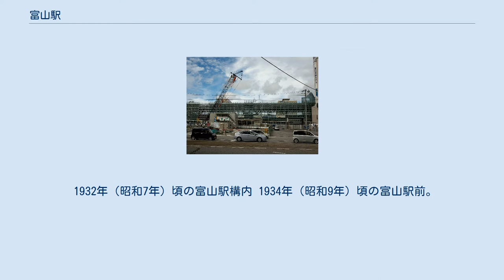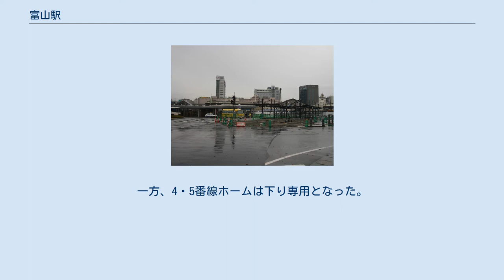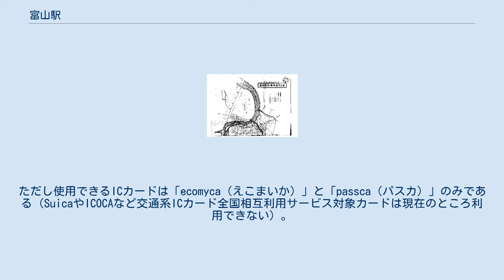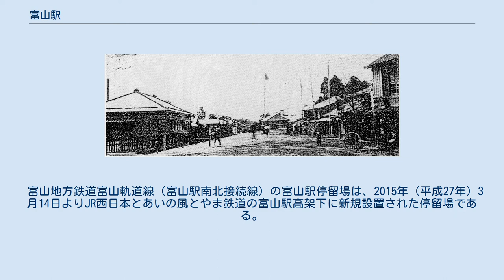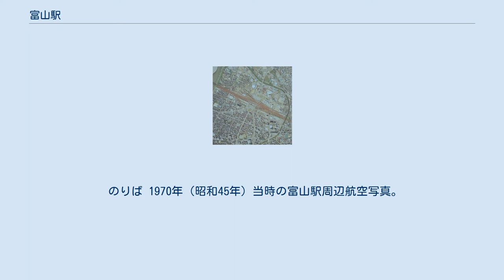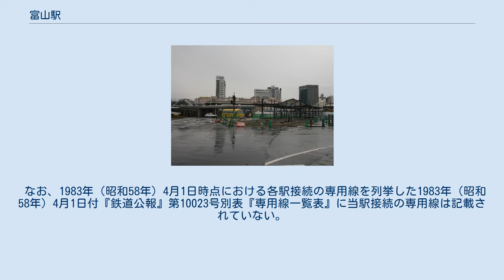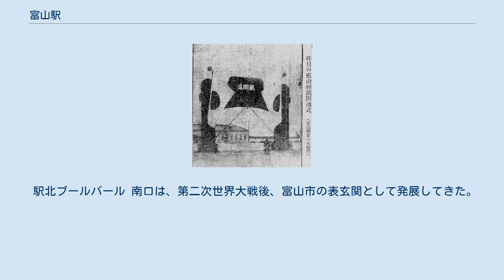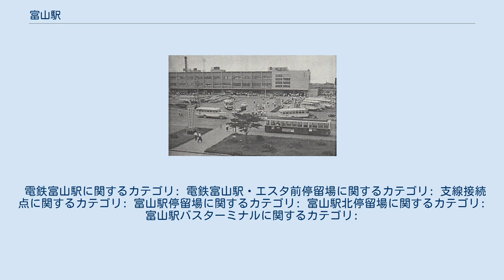富山駅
富山駅（とやまえき）は、富山県富山市明輪町にある、西日本旅客鉄道（JR西日本）・あいの風とやま鉄道の駅である。
 なお、本稿では当駅に隣接する富山地方鉄道の以下の駅および停留場についても詳述する。
 各駅・停留場の位置関係 JR西日本・あいの風とやま鉄道の富山駅は、JR西日本の北陸新幹線および在来線の高山本線、あいの風とやま鉄道のあいの風とやま鉄道線が乗り入れている。
あいの風とやま鉄道線はかつては当駅の所属線であった北陸本線の一部であったが、北陸新幹線開業と同時に、あいの風とやま鉄道へ移管された。
これに伴い、在来線構内はJR西日本の在来線である高山本線も含め、あいの風とやま鉄道の管轄となった。
 富山地方鉄道の電鉄富山駅は本線の単独駅であるが、隣の稲荷町駅で分岐する不二越線の列車も乗り入れており、事実上2方向の列車が利用できる。
 JR西日本・あいの風とやま鉄道の高架下には富山地方鉄道の富山駅停留場が設けられており、富山軌道線・富山港線が乗り入れる。
富山軌道線・富山港線には6つの運転系統が存在するが、富山駅停留場にはその全てが発着する。
 富山軌道線にはこのほか、駅南側の道路上に電鉄富山駅・エスタ前停留場が設けられている。
この停留場は2015年（平成27年）3月14日に富山駅停留場が開業するまでは富山駅前停留場を名乗っており、富山駅の最寄り停留場であった。
 富山港線は2006年（平成18年）2月28日まではJR西日本の運営で、同社の富山駅に乗り入れていた。
その後富山ライトレールに移管されるとともに富山駅付近の線路が道路上に移設され、2006年（平成18年）4月29日から2020年（令和2年）3月20日までは駅北口に設けられた富山駅北停留場に発着していた。
富山地方鉄道に経営統合された後、2020年（令和2年）3月21日に線路を高架下に延長、富山駅北停留場は富山駅停留場に統合され廃止となった。
 1908年（明治41年）11月に現在地に移転するまで田苅屋にあった富山駅の仮駅舎。
 1908年（明治41年）11月に現在地に移転するまで田苅屋にあった富山駅の仮駅舎。
 1901年（明治34年）当時の富山市区域拡張予測図。
図中、「馳越水路」とあるのは河流改修事業後の神通川、「仮停車場」とあるは1908年（明治41年）移転以前の富山駅、「将来之停車場」とあるは当時における富山駅建設予定地、「県庁」とあるは現在の富山城址公園を示す。
 1909年（明治42年）当時の富山駅。
 1932年（昭和7年）頃の富山駅構内 1934年（昭和9年）頃の富山駅前。
駅舎左にはコンクリート製の省営バス笹津線の車庫、右端には駅構内に乗入れている市電の姿が確認できる。
 空襲後にバラック建築となった富山駅 1953年（昭和28年）建替後の富山駅駅舎 富山駅周辺の空中写真（1975年9月撮影） 国土交通省 国土地理院 地図・空中写真閲覧サービスの空中写真を基に作成 1987年（昭和62年）4月当時の富山駅北口駅舎 富山駅に停車中の富山港線475系電車 富山駅周辺の空中写真（2007年4月撮影） 国土交通省 国土地理院 地図・空中写真閲覧サービスの空中写真を基に作成 建設の進む高架ホーム 建設中の新駅舎 富山駅前において行われた富山軽便鉄道開通式 1933年（昭和8年）当時の「富山駅構内配線図」。
富南鉄道と富岩鉄道が富山駅に乗入れている。
 戦前の電鉄富山駅。
富山電気鉄道株式会社の本社でもあった。
 電鉄富山駅の待合室に集まる人々（1956年（昭和31年）） 富山駅構内に乗入れた戦前の富山駅前停留場 昭和30年代の富山駅前停留場 建設中の富山駅北停留場 北陸新幹線関連工事に合わせ、富山駅においては周辺1.8kmにわたり連続立体交差事業が行われている。
この事業は、在来線によって南北に分断された富山駅周辺の土地利用や道路交通の障碍を鉄道の高架化による道路の新設や拡幅によって克服し、合わせて歩行者用の南北自由通路の整備や富山地方鉄道富山軌道線と富山ライトレール富山港線の接続によって南北一体のまちづくりを推進することを目途として行われているものであって、まずJR在来線を一旦北側に移設し、高架化する工事が2005年（平成17年）10月6日より開始された。
2007年（平成19年）3月18日からは北口、2010年（平成2...